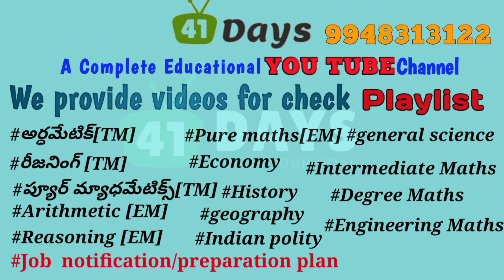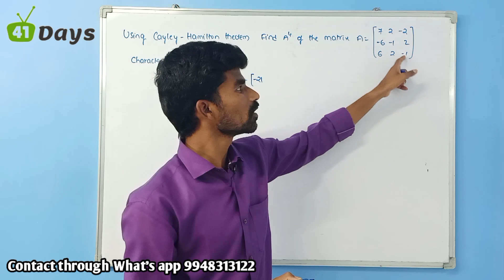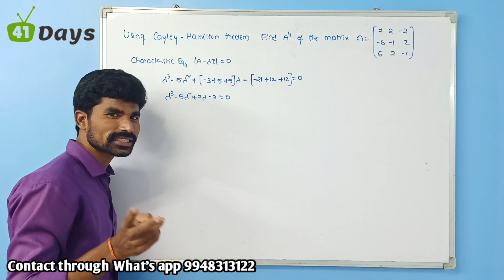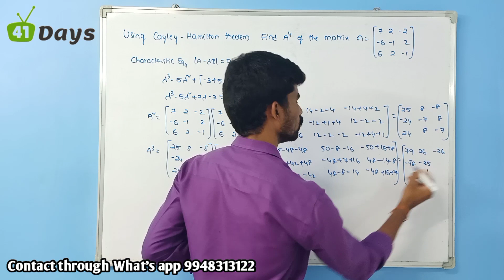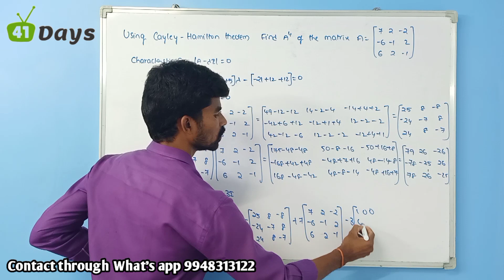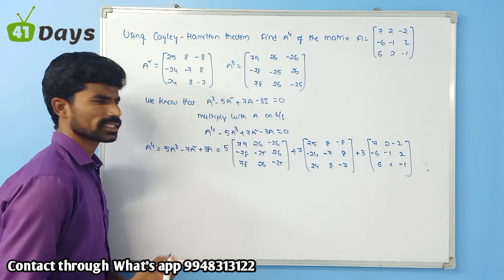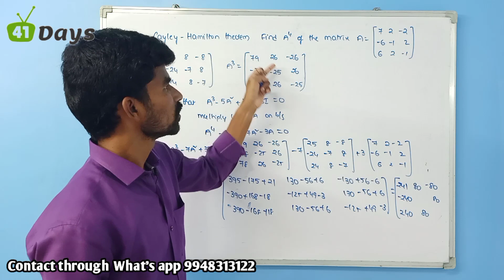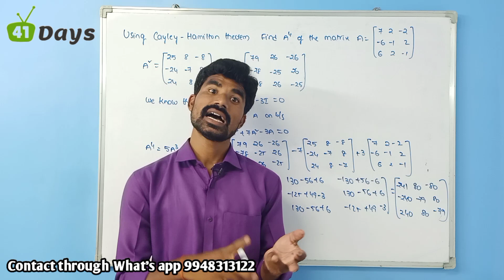Linear Algebra ll Cayley Hamilton Theorem problems -II II Degree Mathematics II Class 33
This video usefull for III year Bsc Mathematics Students and II Year BSc Mathematics students as well as BTech students and PG Mathematics students